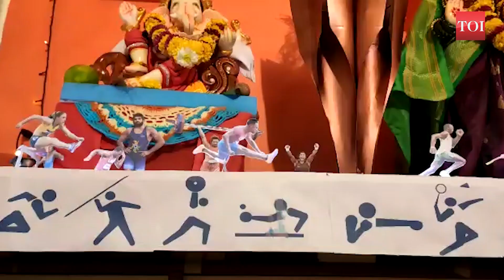From Neeraj Chopra to PV Sindhu, this Pune family is celebrating Ganeshotsav with 'Olympians'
Pandit family in Pune's Janbhulwadi decorates their home with Olympic athletes’ pictures and cutouts on the occasion of Ganpati festival. Ganpati festival began in different parts of India from September 10 onwards. Devotees worship Lord Ganesha, the god of wisdom, prosperity and fortune.